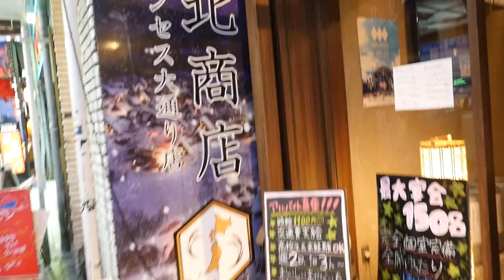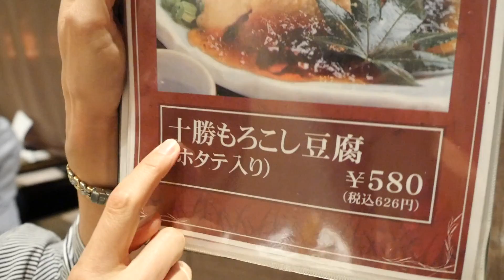Raw Horse 馬刺し in Japan with Tomoko & Kiibi!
Learn to give up (Long ass walk/talk/eat vlog)
The Original Gaijin contemplates the most important lessons he has learned in life --not the least important being people who refer to themselves in the third person are douches -- and walks and talks with Kibi and Tomoko. I think this video deserves 300 thumbs up. Who's with me?
Thanks to Kibi & Tomoko and to the horses, ears of corn, and scallops who gave their lives so that we might eat.
2. Click on the far right GET YOURS button
2250 Kalakaua Ave, Honolulu, HI 96815, USA

Hey! Thanks for clicking on my video! My name is Victor - an expat Yank living in Japan. I'm the King of the Morons & The Godfather of Jvloggers. Let me know what you think. This is my mostly unedited channel.
1. If you plan to visit Japan, check out:
2. Click on the far right GET YOURS button

1FqxQiLdGLPKk68rMSQZgxWMiyB6poLM9T